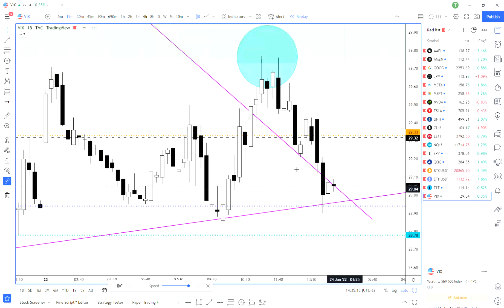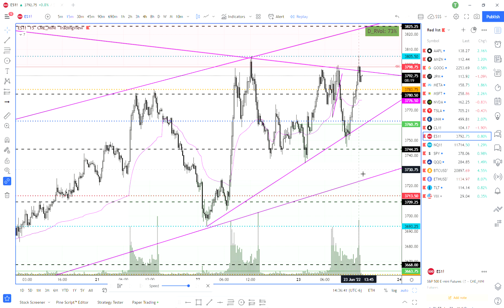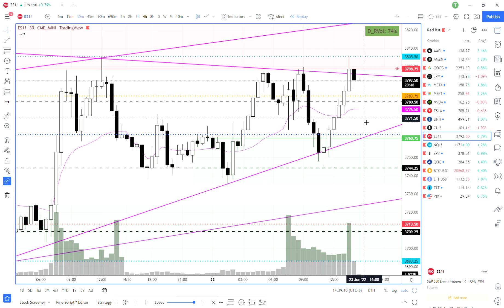Trade recap 6.23.2022 +$1200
Trade recap bounce from demand with ES/NQ/VIX all aligning for a high-quality trade